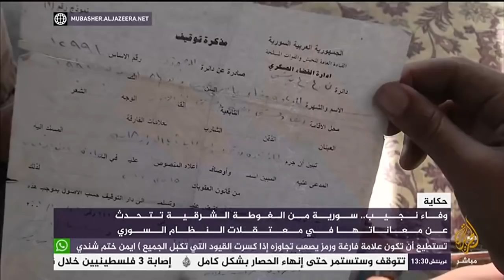حكاية .. سورية تتحدث عن معاناتها في معتقلات النظام السوري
حكاية ..وفاء نجيب .. سورية من الغوطة الشرقية تتحدث عن معاناتها في معتقلات النظام السوري